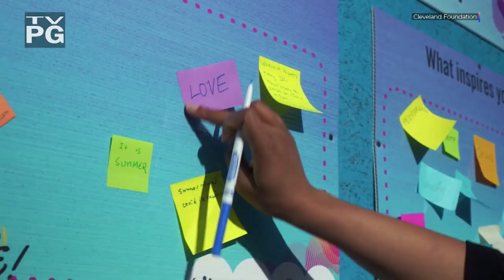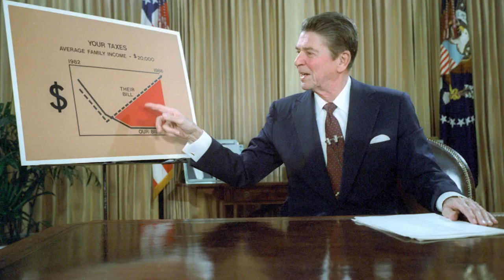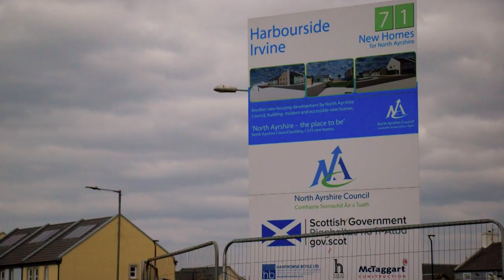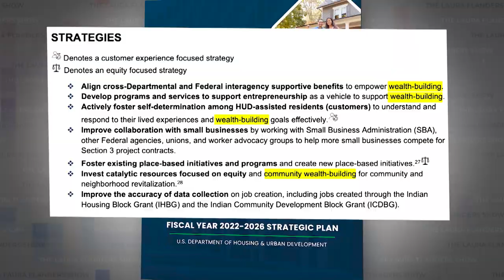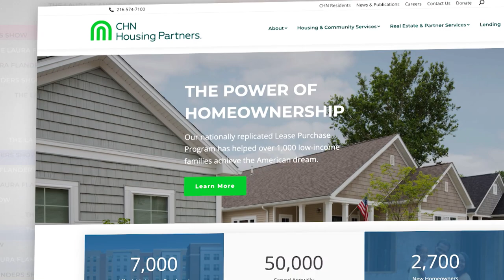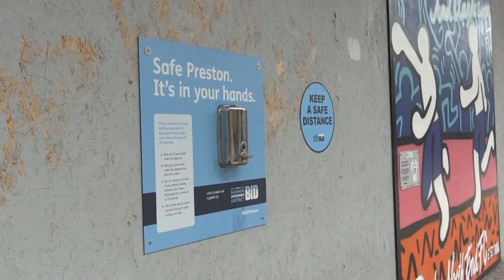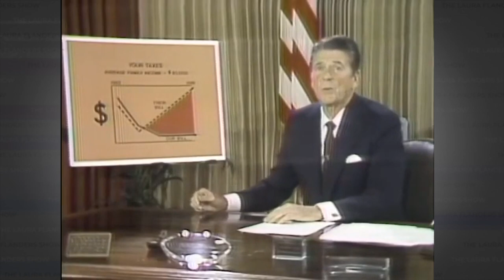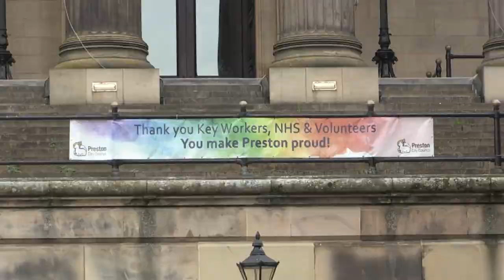Community Wealth Building: An Economic Reset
Low wages, precarious jobs, shuttered Main Streets and bleak futures — do towns have a way out of poverty that doesn't involve begging and bribing outside employers to invest? From Clevland, Ohio to Preston, England and Scotland, some local governments are experimenting with investing public resources locally in community-held businesses, and public health. They’re calling this approach Community Wealth Building, and it’s gaining traction around the world. Most recently, the US Department of Housing and Urban Development (HUD) has included money for Community Wealth Building in the Biden Administration's National Strategic Plan. In today’s episode, we explore the spreading of Community Wealth Building and its impact on the well-being of individuals and communities so far. How are these models working where others have failed, and is now the time to take Community Wealth Building to a whole new scale?

“There's something in the spirit of this that frankly can appeal to both liberals and conservatives. It's really about making a place for our community, and making it a healthy place.” - Ted Howard

“If we do not fix this issue . . . we're going to continue to see the kind of poverty, the disinvestment, the rich getting richer, the poor getting poorer, and this is just unacceptable.” - India Pierce Lee

“This is not just a small pilot project here and there. This is about rewiring the economic system for social, economic and ecological justice.” - Neil McInroy

GUESTS
- Ted Howard: Co-founder & President, The Democracy Collaborative
- India Pierce Lee: Senior Vice President, Program at the Cleveland Foundation
- Neil McInroy: Advisor of Community Wealth Building, Scottish Government

CONTENT
00:00 - What is Community Wealth Building?
05:35 - Community Wealth Building Around the World
11:29 - Better for the People and the Planet
15:38 - The “Community” in Community Wealth Building
19:47 - Closing Thoughts & Commentary

CREDITS
Executive Producer: Laura Flanders
Senior Story Producer: Sabrina Artel
Consulting Producer: Rory O'Connor
Field Producer/Reporter: Kizzy Cox
Editors: Nat Needham, David Neumann
Radio & Podcast Producer: Jeannie Hopper
Communications Manager: Janet Hernandez
Co-Director Development: Dominic Marcella
Motion Graphics: Nat Needham

SPECIAL THANKS:
The Democracy Collaborative
Additional Footage, Taylor McInroy, Ayrshire Film Company

📚 Check out our Book of the Week on BOOKSHOP - "The Making of a Democratic Economy: How to Build Prosperity for the Many, Not the Few"